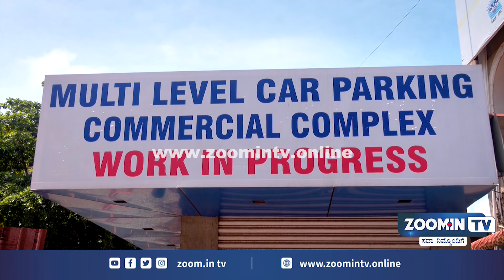ದೈವಾಗ್ರಹಕ್ಕೆ ತುತ್ತಾಯ್ತೇ ಸ್ಮಾರ್ಟ್‌ಸಿಟಿ ಕಾಮಗಾರಿ...! : 3 ವರ್ಷಗಳಿಂದ ಕಾಮಗಾರಿ ನನೆಗುದಿಗೆ